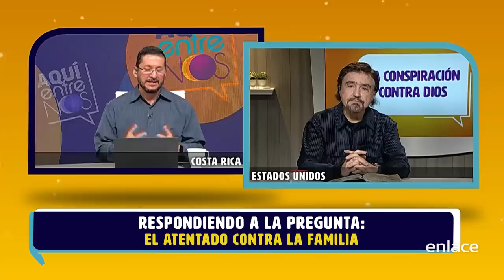El ATENTADO contra la familia - Armando Alducin responde - Enlace TV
El pastor Armando Alducin, Jonas González, Roger León conversan acerca de la base de la sociedad que es la familia, y cómo ha sido menoscabada.
Tienes que ver este video del pastor Armando Alducin.